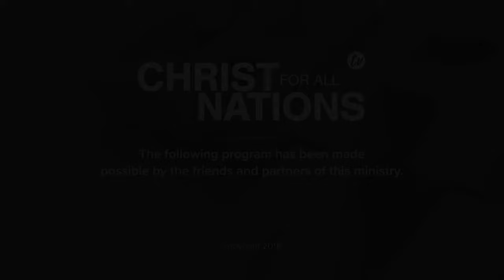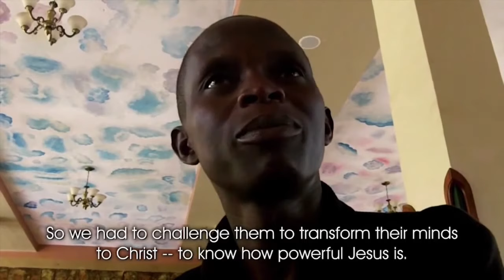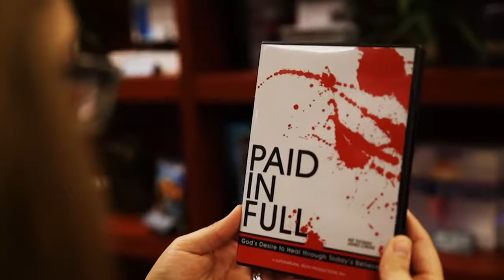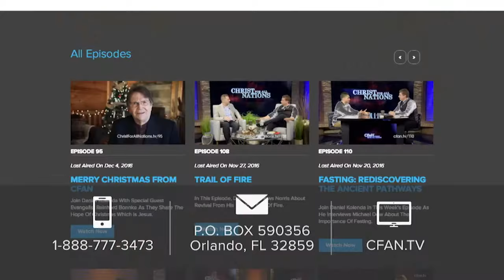Daniel Kolenda | Guest Art Thomas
Daniel Kolenda
Since its inception in 1974, Christ for All Nations has been proclaiming the Good News of Jesus in Africa and around the globe. Ministry President Daniel Kolenda and Founder Reinhard Bonnke have seen over 74 million souls saved and counting. . Christ for all Nations also serves as a training ground to equip a new generation of evangelists to continue fulfilling the great commission until the return of Jesus. Our weekly television program offers a glimpse into this global supernatural outpouring and invites you to experience it in your own life.